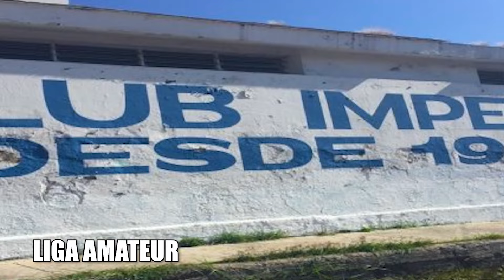Los 8 ESTADOS DE MÉXICO con MÁS EQUIPOS profesionales de fútbol ¡MÚDATE AQUÍ si quieres DEBUTAR!😱⚽